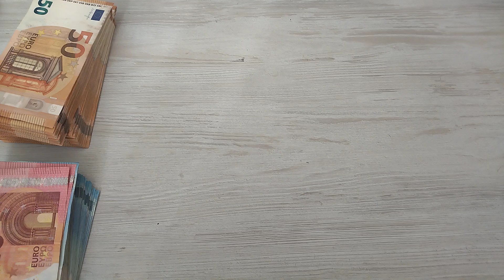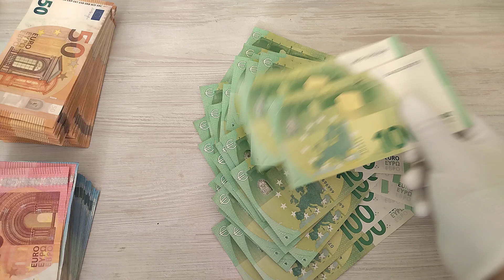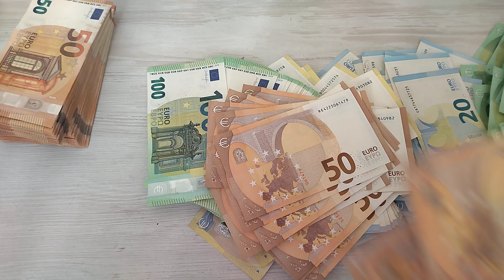COUNTING 70,000 EURO !!!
PROMOTE in Cash_Money !